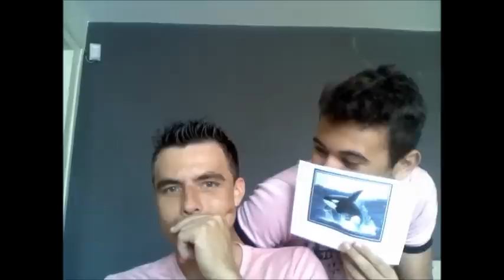Não vale dar risada kkkkkkkkkkkkkkkk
kkkkkkkkkkkkkkkkkkkkk